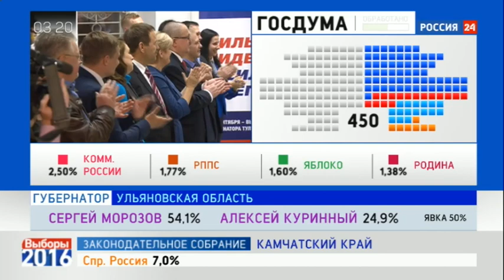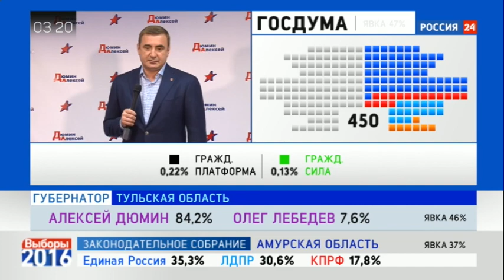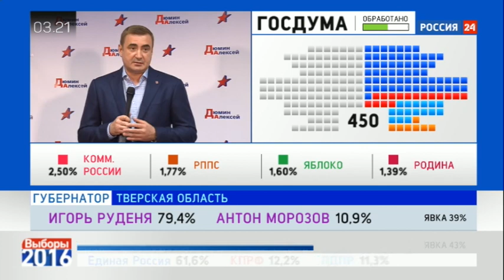Россия 24: Алексей Дюмин уверенно лидирует на выборах главы Тульской области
Репортаж телеканала Россия 24 о ходе выборов Губернатора Тульской области.